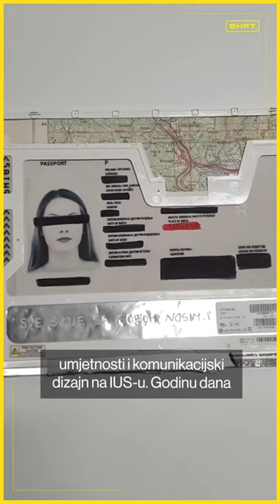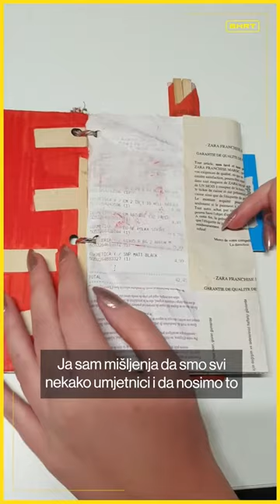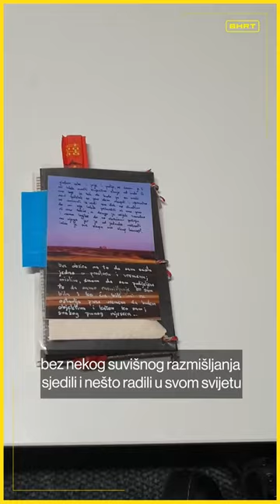Adela Jušić at Kuma International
Kuma International in collaboration with artist Adela Jušić hosted a three day creative workshop focusing on the practice of experimental art. Participants explored and discovered creative ways of expression through collage, but also drawing, photography, digital photography, as well as various processes such as printing, scanning, composing, arranging, cutting, copying, recycling and experimenting. Experimentation was encouraged with an emphasis on visual elements narrative use of collage and political contexts. Video by Adna Muslija.